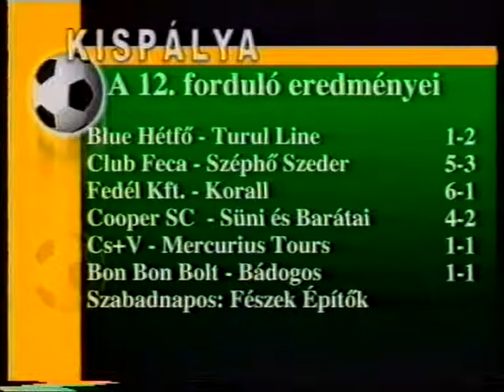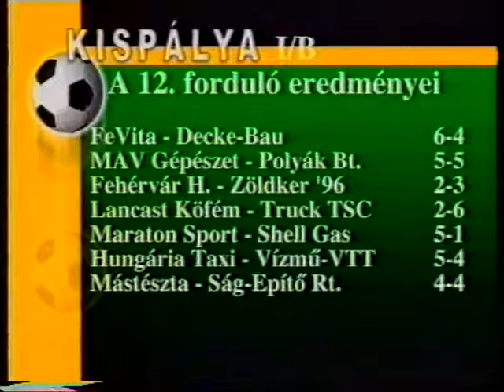KISPÁLYA 27. 2001-2002 CS+V-MERCURIUS: 4-1